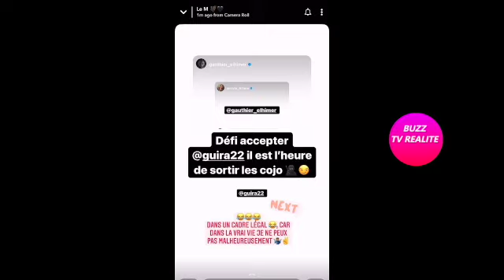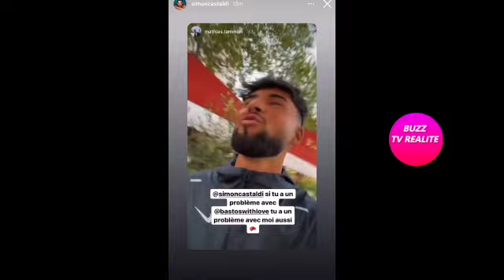MARVIN ORGANISE UN COMBAT GAUTHIER VS JULIEN GUIRADO, SIMON VS VIVIAN!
Marvin organise des combats entre plusieurs influenceurs